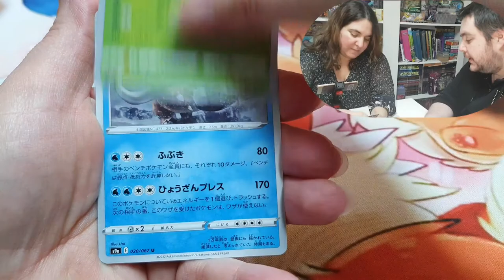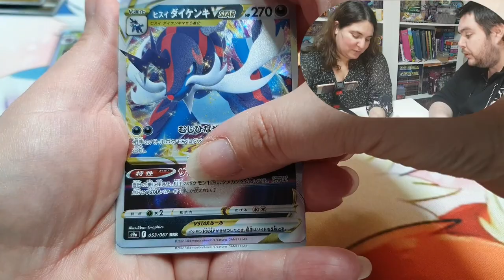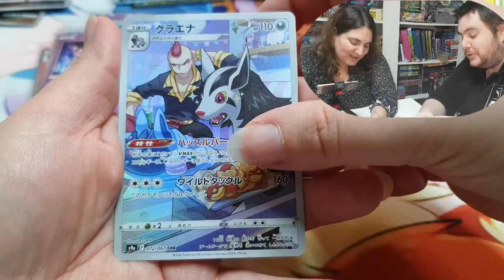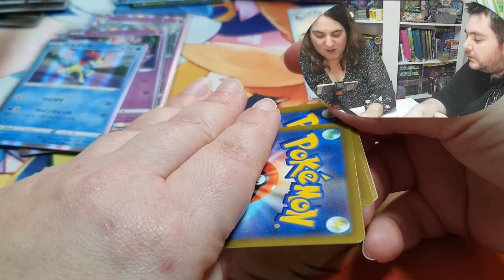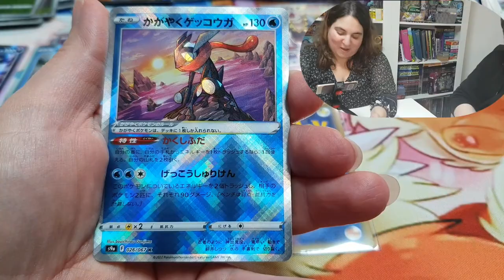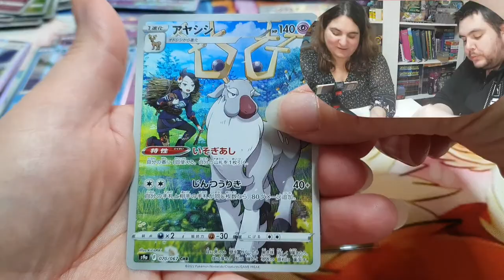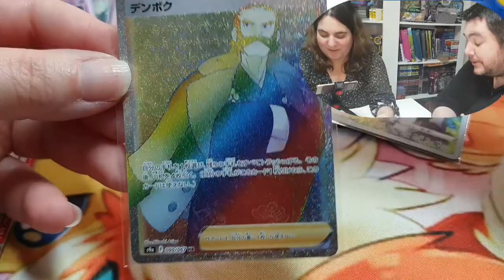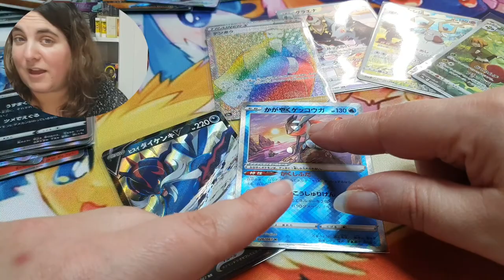S9a Battle Région: Un peu de couleur 🌈 dans cette display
On se retrouve  pour la nouvelle série Battle Région S9a. Elle fera partie de Eb10 qui sera a l honneur en milieu d année. Elle reprend l univers du jeu vidéo Pokémon Legend Arceus.On vous laisse découvrir ça 😉.

N hésiter pas à commenter pour nous donner votre avis et répondre aux différents sujets qu'on aborde.

Tu peux  nous rejoindre sur notre Instagram pour avoir des informations / actualités  et nos réceptions.